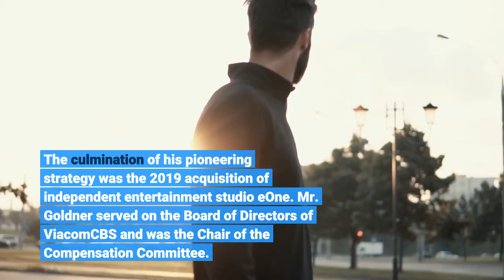Hasbro CEO Brian Goldner dies days after stepping down for health reasons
Hasbro Chairman and CEO Brian D. Goldner has passed away, just days after taking a medical leave of absence. Rich Stoddart, Interim CEO, said “Since joining the Company more than two decades ago, Brian has been the heart and soul of Hasbro. As a charismatic and passionate leader in both the play and entertainment industries, Brian’s work brought joy and laughter to children and families around the world. His visionary leadership, kindness, and generosity made him beloved by the Hasbro community and everyone he touched. On behalf of the Hasbro family, we extend our deepest, heartfelt condolences to his wife, daughter, and entire family.”Mr. Goldner, 58, joined Hasbro in 2000 and was quickly recognized as a visionary in the industry. He was appointed CEO in 2008 and became Chairman of the Board in 2015. He was instrumental in transforming the Company into a global play and entertainment leader, architecting a strategic Brand Blueprint to create the world’s best play and storytelling experiences. Through his tireless work ethic and unwavering focus, he expanded the Company beyond toys and games into television, movies, digital gaming and beyond, to ensure Hasbro’s iconic brands reached every consumer. The culmination of his pioneering strategy was the 2019 acquisition of independent entertainment studio eOne. Mr. Goldner served on the Board of Directors of ViacomCBS and was the Chair of the Compensation Committee. Mr. Goldner and his wife Barbara were passionate advocates for improving systems of care for vulnerable members of society. Edward M. Philip, Lead Independent Director of Hasbro’s Board of Directors, said “Brian’s passing is a tremendous loss for Hasbro and the world. Brian was universally admired and respected in the industry, and throughout his over twenty years at Hasbro, his inspiring leadership and exuberance left an indelible mark on everything and everyone he touched. A mentor and friend to so many, his passion and creativity took Hasbro to new heights. Our love and thoughts are with his wife, daughter, and family during this extraordinarily sad time.”Like Newport Buzz? We depend on the generosity of readers like you who support us, to help with our mission to keep you informed and entertained with local, independent news and content. We truly appreciate your trust and support!